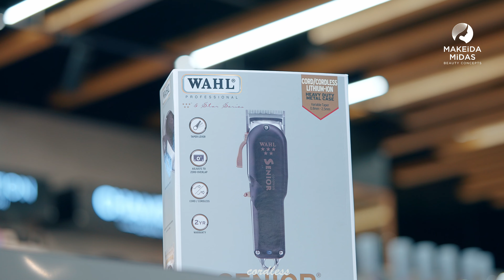സൗത്ത് ഇന്ത്യയിലെ ഏറ്റവും വലിയ കോസ്മെറ്റിക്സ് ഷോറൂം നമ്മുടെ കോഴിക്കോട്!! | Makeida Midas Calicut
South India's largest beauty parlour equipment and cosmetics showroom is in Calicut!

A dreamland of all your favourites - Makeida Midas has everything you need to furnish and amp up your salon or beauty parlour, and all the best products to upgrade your kit.
Visit now, and join the Makeida family's deluxe shopping experience!